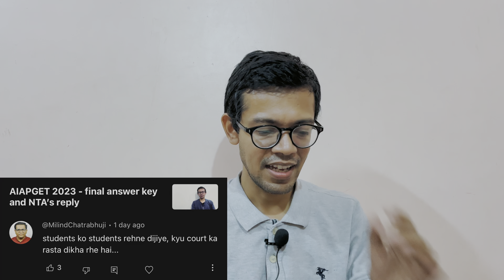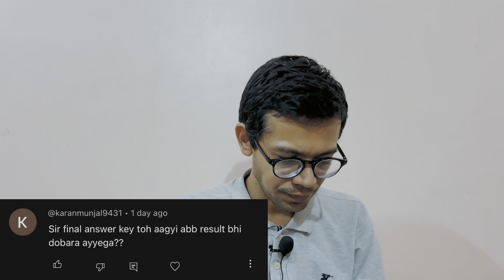Aiapget 2023 - Your doubts my answers part 03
Hello friends I am Dr. Somesh. Here we are preparing for competition exams related with ayurved like AIAPGET, UPSC, MO and exams related to ayurved.